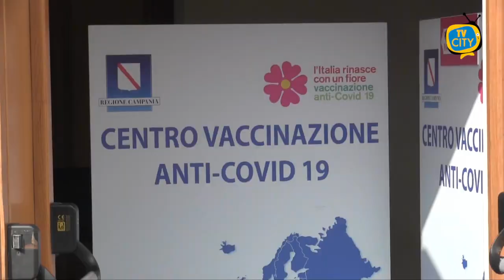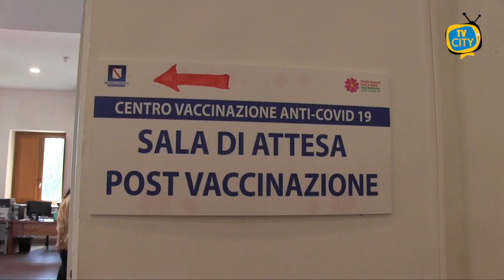Vaccinazioni, numero verde per i cittadini. Accordo Asl Na3sud e Ordine dei Medici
Un numero verde per le vaccinazioni a disposizione dei cittadini. L’iniziativa nasce dalla collaborazione tra Ordine dei Medici di Napoli e Provincia e l’Asl Na 3 Sud.

Si forniscono riscontri a quesiti di natura strettamente medico-scientifica, sulla campagna vaccinale Covid-19, secondo le indicazioni del ministero della Salute, dell’Istituto Superiore di Sanità, dell'Aifa e dell'Ema.
Per informazioni sui punti vaccinali invece è possibile chiamare al numero 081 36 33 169.
“È la vera dimensione del giuramento ippocratico - spiega il presidente dell’ordine dei Medici e Odontoiatri della Provincia di Napoli Bruno Zuccarelli - Un gruppo di medici in pensione è impegnato, gratuitamente, a rispondere in modo puntuale - dal lunedì al venerdì dalla 9:00 alle 14:00 - a tutti i quesiti in merito alla vaccinazione. La collaborazione con l’Asl Napoli 3 Sud, di cui sono orgoglioso, è fondamentale”.